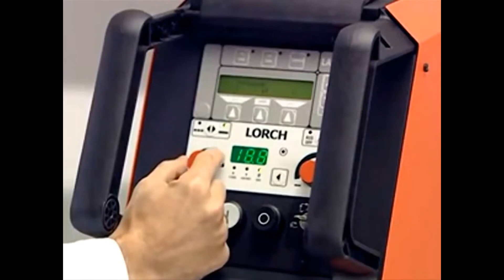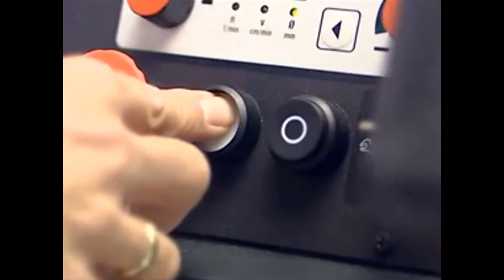LORCH SISTEME AUTOMATE